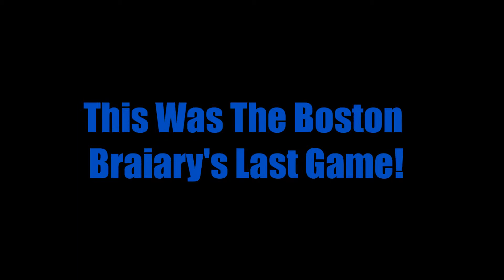Boston Braviary's Farewell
Meet the coaches!
California Charizards: No channel
San Francisco Squirtles: No channel
Hartford Wailords: No channel
Boston Braivarys: No channel

RULES:
1. SLEEP CLAUSE
2. EVASION CLAUSE
3. BATON PASS (ONLY SPEED)
4.ONLY POKEMON THAT WERE DRAFTED TO YOUR TEAM
5. TRADES ARE ALLOWED IF ONLY PLAYERS AGREE
6. PLAYOFFS NO TRADES PERMITTED
7. PLAYOFFS DOUBLE ELIMINATION

5 WEEK SEASONS 10 TOTAL BATTLES (FACE EVERYONE TWICE)